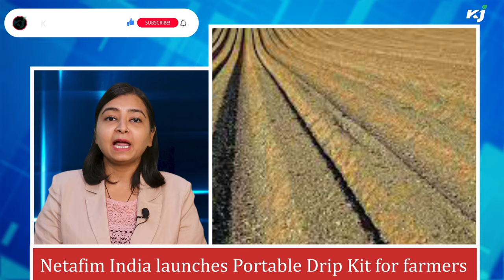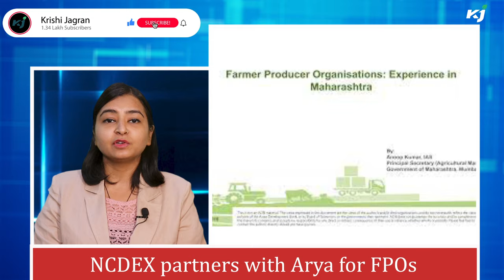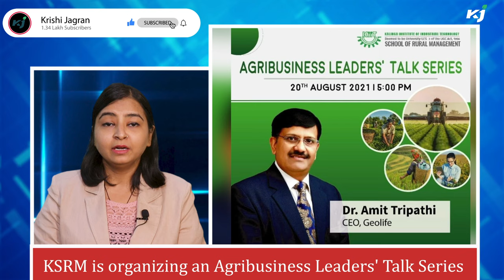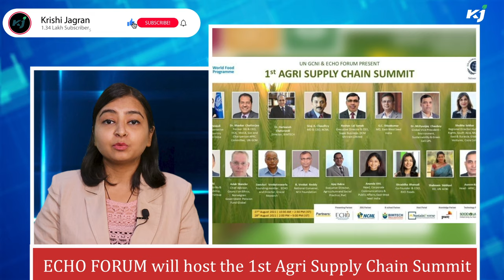Netafim | NCDEX | Arya| Arcadia | Marrone | ECHO FORUM | GeoLife| Bayer Agri Business News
In this video you will be watching about, Netafim India launches Portable Drip Kit , NCDEX partners with Arya for FPOs, Arcadia releases strong Q2 and first-half 2021 results, Bayer explains switch to Intacta 2 Xtend herbicide, KSRM is organizing an Agribusiness Leaders' Talk Series.

Arcadia Biosciences & Shriram Bioseed develops Extended Shelf Life Tomatoes

Indian Mills to Focus on Export of Raw Sugar as Brazil's Supply Declines

FTB Organic